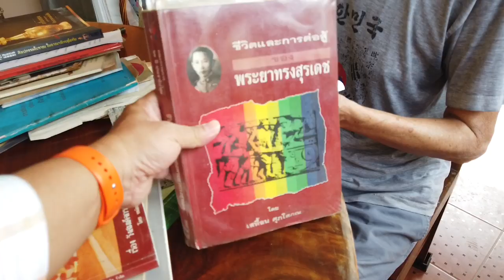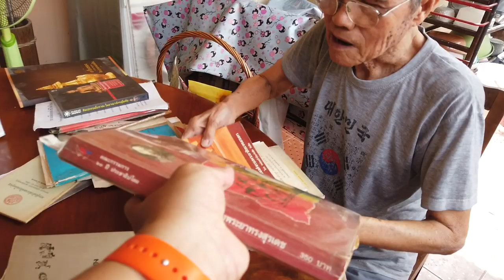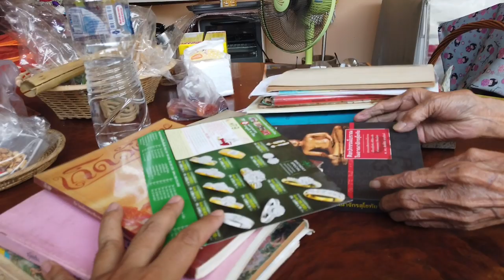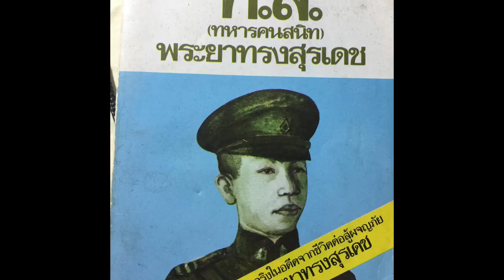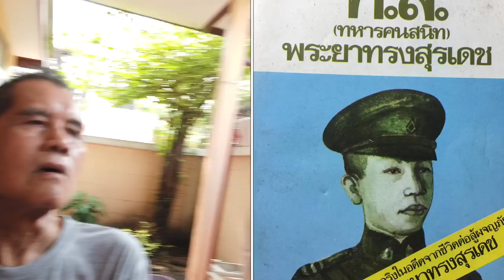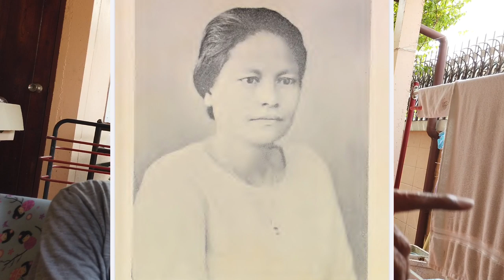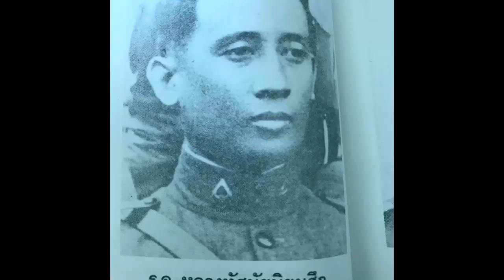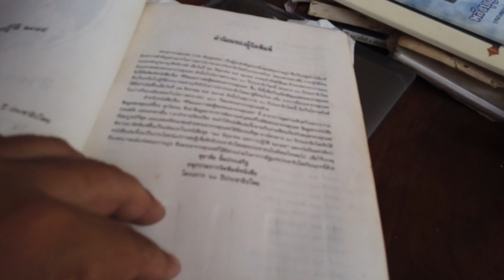เสทื้อน ศุภโสภณ ผู้เขียน หนังสือ ชีวิตและการต่อสู้ของพระยาทรงสุรเดช ผู้วางแผนอภิวัฒน์ 2475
ชีพธรรม คำวิเศษณ์ สัมภาษณ์ เสทื้อน ศุภโสภณ ผู้เขียน หนังสือ ชีวิตและการต่อสู้ของพระยาทรงสุรเดช  ซึ่งพันเอกพระยาทรงสุรเดช เป็นผู้วางแผนอภิวัฒน์ 2475 เป็นเพื่อนรักนักเรียนนายร้อยเยอรมัน กับ พลเอกพระยาพหลพลพยุหเสนา

 ภายหลังโดน จอมพล ป.พิบูลสงคราม เนรเทศไปอยู่ พนมเปญ ใช้ชีวิตอยู่อย่างยากลำบาก และเสียชีวิตที่นั่น
คุณลุงเสทื้อน ได้สัมภาษณ์ บุคคลในเหตุการณ์ช่วงนั้นไม่ว่าจะเป็น ร.อ.สำรวจ กาญจนสิทธิ์ ผู้ติดตามพระยาทรง  คุณหญิงห่วง พันธุมเสน ภรรยา พระยาทรงสุรเดช  และอีกหลานท่านซึ่งเป็นบุคคลในประวัติศาสตร์การเปลี่ยนแปลงการปกครองอภิวัฒน์สยาม 2475
 ปัจจุบัน คุณลุงเสทื้อน ศุภโสภณ ผู้เขียนหนังสือ อายุ 87 ปี และท่านยังมีผลงานหนังสืออีกหลายเล่ม  และเป็นคุณพ่อของคุณบวรพงศ์ ศุภโสภณ อดีตนักจัดรายการวิทยุ เกี่ยวกับดนตรีคลาสสิค และ คุณบวรพงศ์ เป็นอาจารย์สอนประวัติศาสตร์ดนตรีที่ วิทยาลัยการดนตรี มหาวิทยาลัยมหิดล

พฤหัสบดี 19 มีนาคม 2563